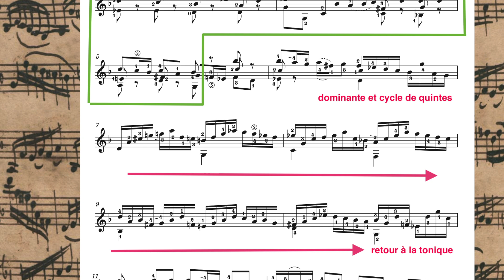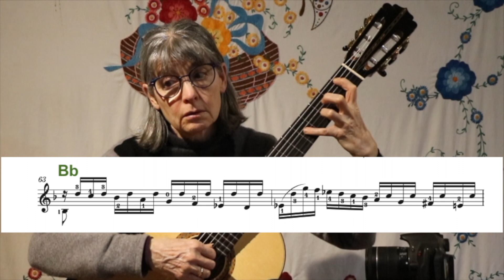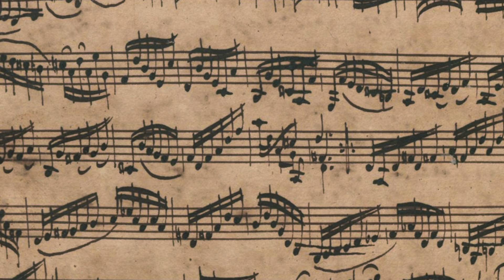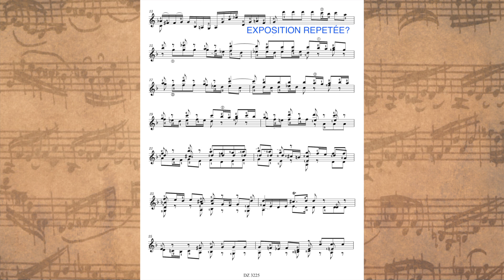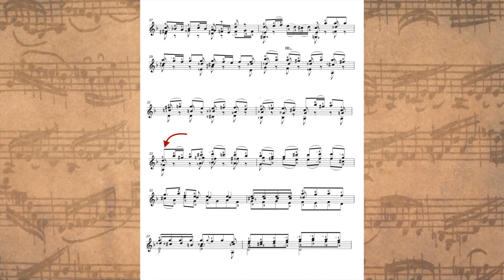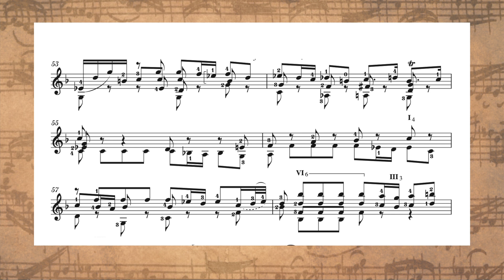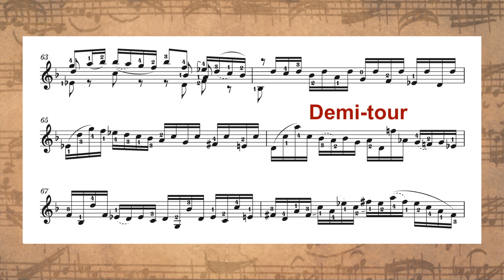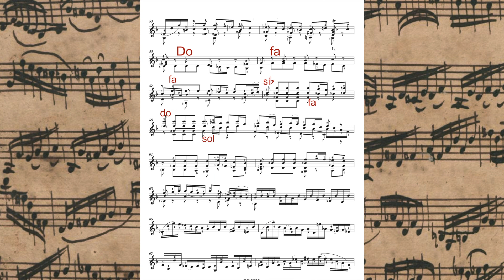J.S. Bach, Fugue, BWV 1001, réflexions, 3e partie | Heather DeRome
Comment comprendre les grands morceaux de Bach, pour que l'on puisse les jouer comme un "tout" qui se tient debout.